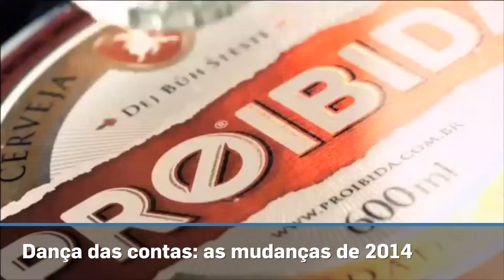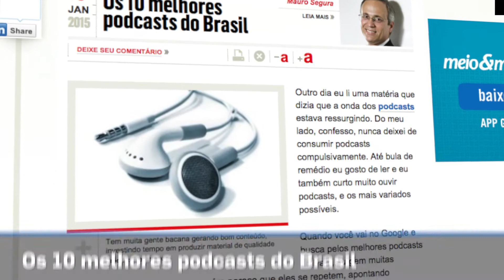Guaraná Antarctica, Mizuno e Heineken estão entre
A versão Black de Guaraná Antarctica que possui sabor de açaí e frutas da Amazônia, a ação da Mizuno com coletores de rua de São Paulo e a festa da Heineken na Casa do Comendador estão entre os assuntos mais acessados no site durante a semana.